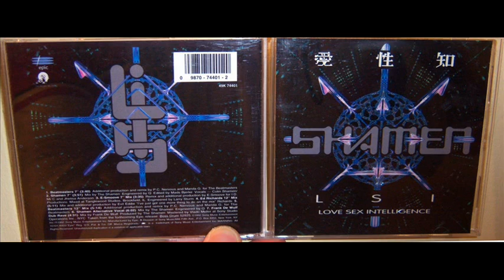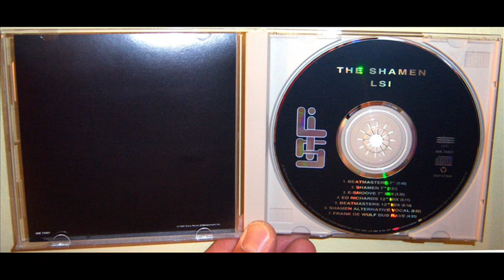Shamen - LSI (1992 Ed Richards 12" mix)